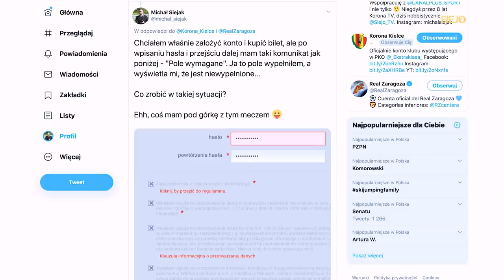Vlogerskie kulisy z młodzieżowej Ligi Mistrzów! Ultra-kolejki, słówko z Mierzwą i kibicami...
Witam po krótkiej przerwie bez vlogerskich kulis! Pora nadrobić zaległości - na start zapraszam do obejrzenia wideo z meczu młodzieżowej Ligi Mistrzów. A w nim m.in, rozmowa z trenerem Markiem Mierzwą, kibicami i porada jak wizerunkowo... zyskać na sytuacji z brakiem miejsc VIP dla sztabu, który w zeszłym sezonie zdobywał mistrzostwo z drużyną CLJ.

Co prawda już bez akredytacji na mecze domowe, ale ciągle z pomysłem - przynajmniej taką mam nadzieję! Wybaczcie nieco gorszą jakość wideo, ale większość była nagrywana amatorsko telefonem - profesjonalnego sprzętu nie można przecież wnosić na stadion bez pozwolenia 😌